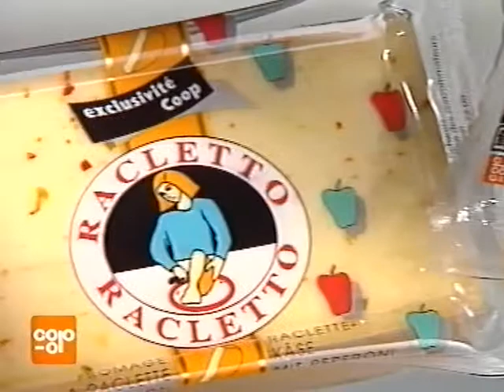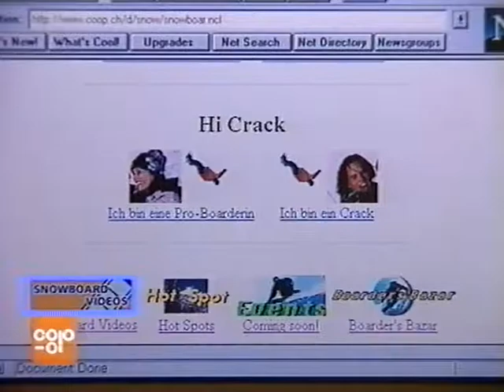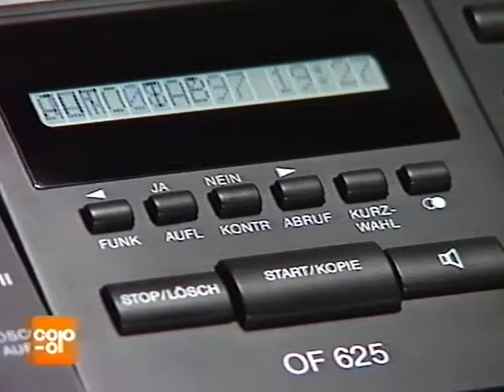Coop Mittwochstudio, Folge 959 vom 08. Januar 1997